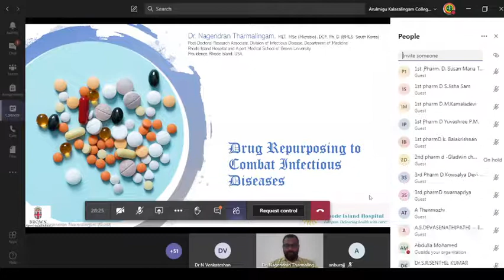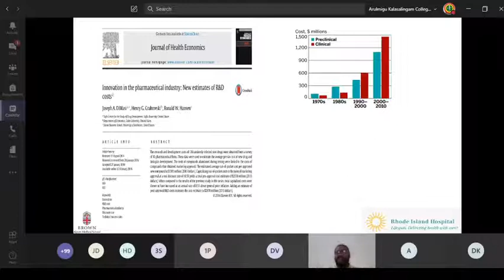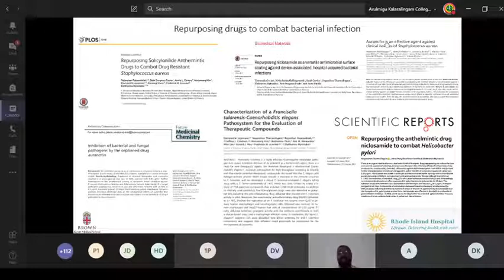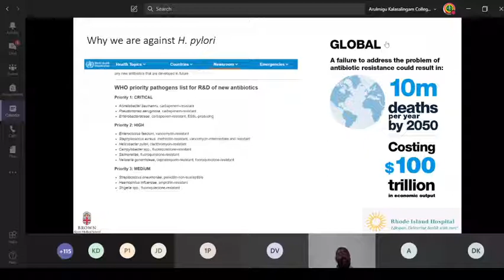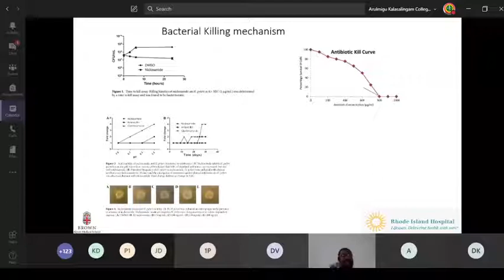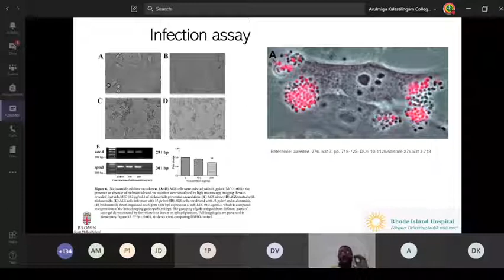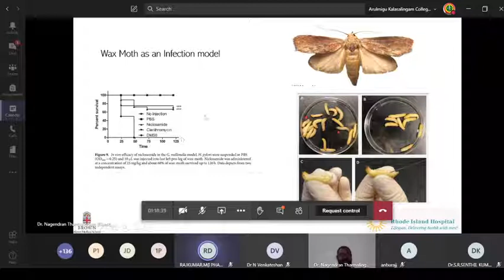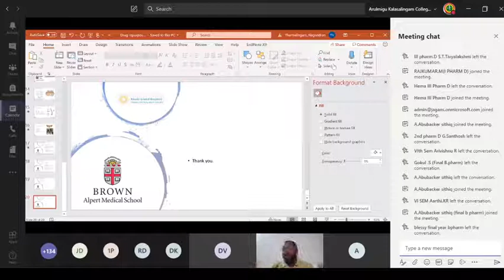Drug repurposing to combat infectious diseases.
Dr. Nagendran Tharmalingam
Post-Doctoral Research Associate, Mylonakis lab
Infectious Disease Division, Department of Medicine
Rhode Island Hospital and Alpert Medical School of Brown University
Office # 506, Lab # 712 Aldrich building
593 Eddy St, Providence, RI- 02903.
USA.